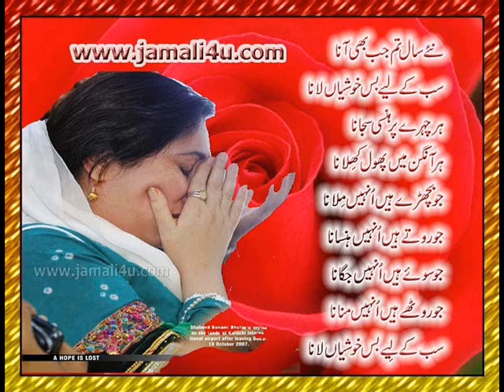Dadu Ke Jan Dadu Ke Shan Sardar Rafique Ahmed Khan Jamali